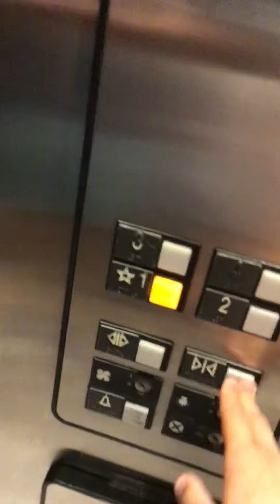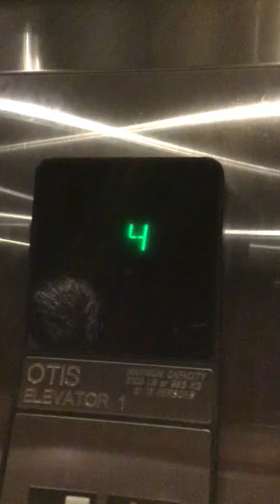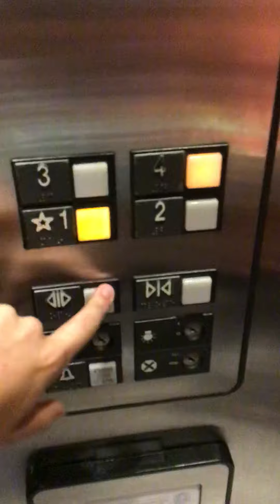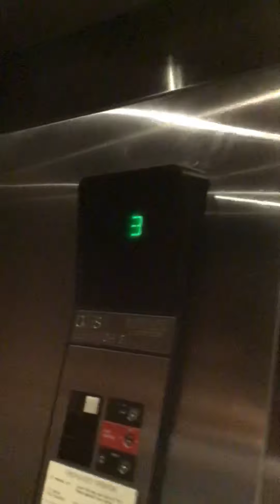Otis Hydraulic Elevators at Fairfield Inn Marriott Broadway at the Beach Myrtle Beach, SC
Oleander Dr Location